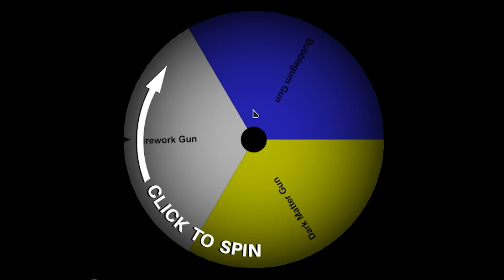Random Guns Ep.63 - Bubblegum Protection From Enemies (Roblox Big Paintball)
🔽 Description 🔽